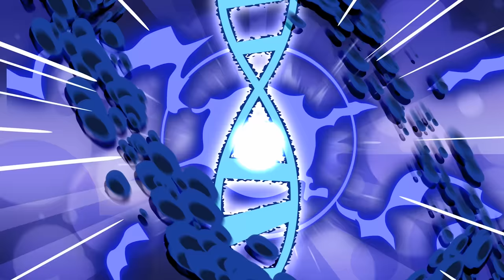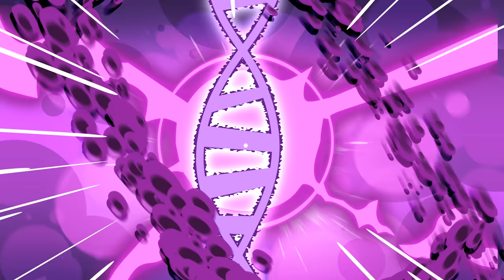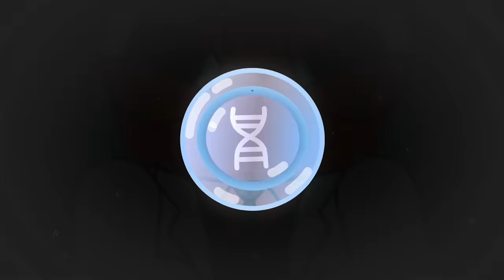RAINBOW FRIENDS, But They're DINOSAURS?! (Cartoon Animation)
The Rainbow Friends one by one turns into awesome, crazy dinosaurs! Red transforms into a triceratops, Orange a Dilophosaurus, Green a Brontosaurus, Purple a Spinosaurus, and Blue a T-Rex!

This thumbnail and video concept was inspired by the YouTube channel Crazy Crafters.